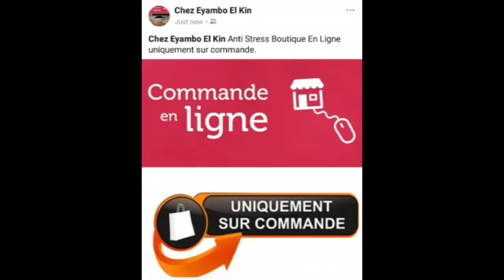ANNIVERSAIRE NAYE A FETER NA BA ORPHELINS BATU YA BOYE BAZA MINGI TE